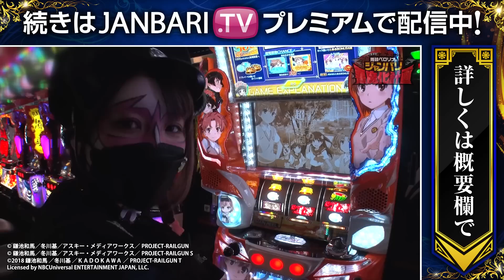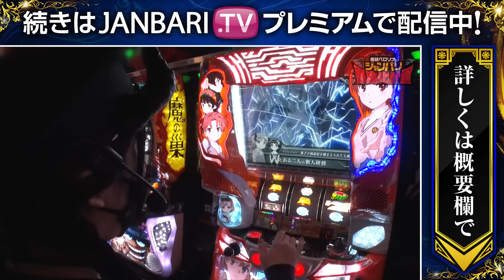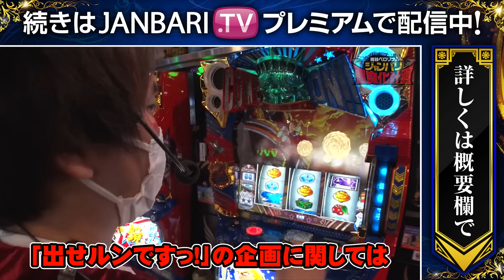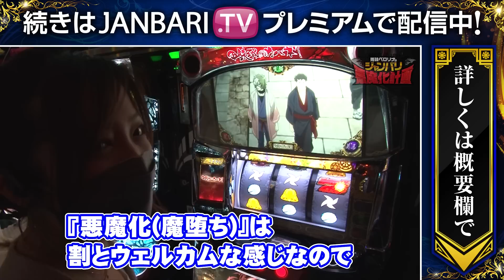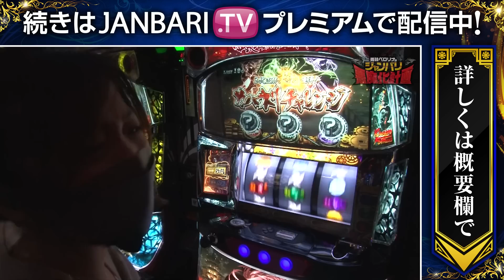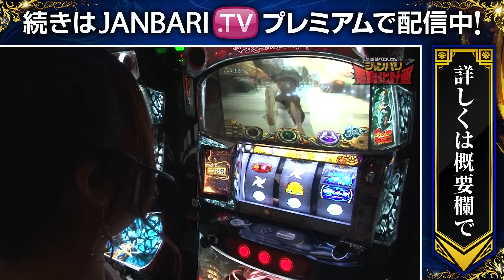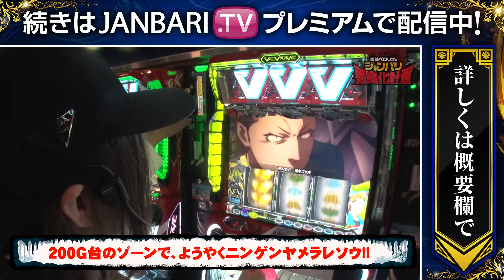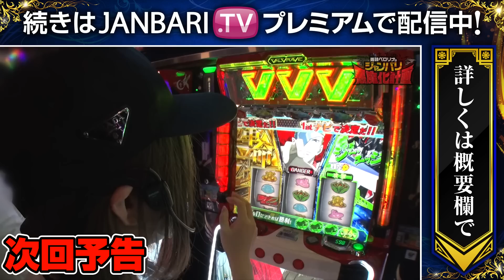【悪魔化計画 第163話】vs出せルンです開幕で、花狩の暴走が止まらない!?【L鏡】《兎味ペロリナ コウタロー 花狩まい 河原みのり》[ジャンバリ.TV][パチスロ][スロット][パチンコ]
ジャンバリ悪魔化計画は毎週土曜日に配信中！

▽配信スケジュール変更＆リニューアル番組はコチラからチェック！▽

今回のターゲットは悪魔軍に勝手にセクシー番組認定されている出せルンですっ！！本家ですらまだプレゼント出来ていない「写ルンです」を、先にプレゼントすべく勝利を目指し魔す！